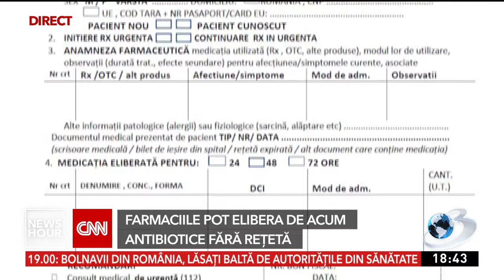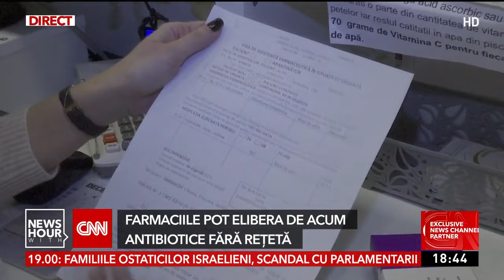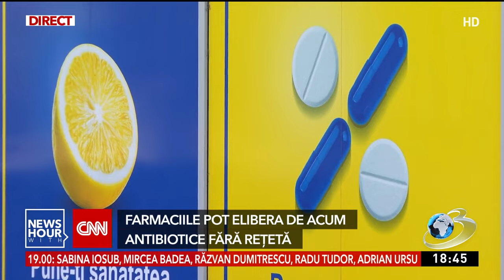Tot ce trebuie să facem pentru a cumpăra antibiotice din farmacie fără rețetă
Ministerul Sănătăţii a dat liber la antibiotice fără reţetă, în plină dezbatere despre rezistenţa la aceste medicamente. Cei care merg la farmacie pot lua doza pentru trei zile, în lipsa unei prescripții medicale. Care sunt condiţiile în care farmacistul va vinde antibioticele fără să pună întrebări